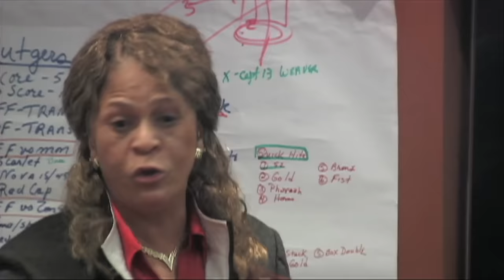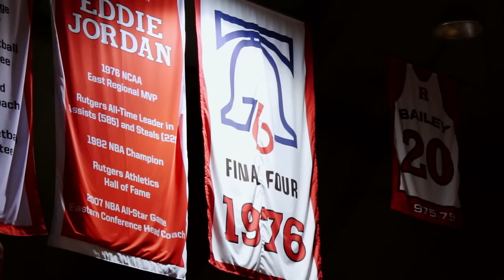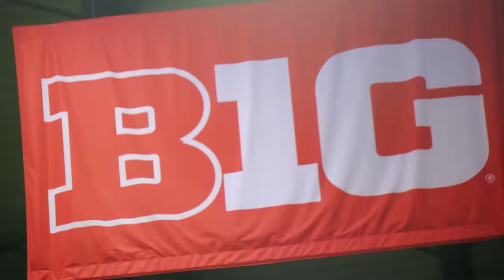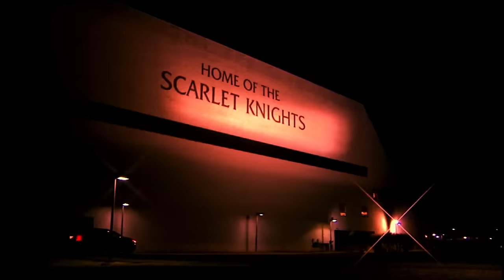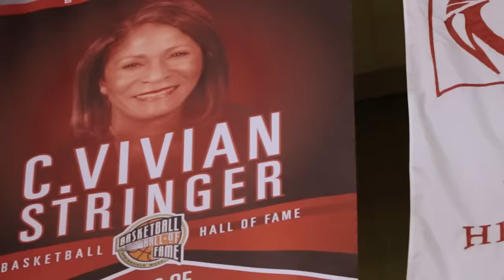Rutgers Basketball Story - Episode 4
During the first blizzard of the 2016 season, Rutgers kept the RAC hot with a rematch against the Buckeyes, Eddie Jordan battled the 9th ranked Iowa Hawkeyes, and we hear from the players on why they believe in their coaches.